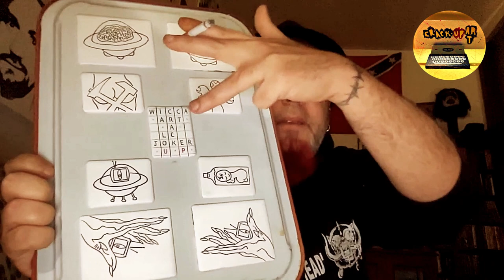Saluto Capodannesco ✋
Ciao ragazzi, un breve saluto di fine anno e un ringraziamento sentito a tutti coloro che mi seguono, sia sul mio canale e per gli eventi che conduco su @groundzerochannel  - un punto veloce della situazione e qualche spunto per l'anno che verrà, ancora più ricco e stimolante sia a livello artistico che a livello mediatico!

Un abbraccio a tutti e un ringraziamento speciale a @lucatanesco5734 e @matteogalantini per il supporto, la fiducia e l'autonomia che hanno studiato con me e mi hanno regalato per questa meravigliosa nuova stagione di eventi su YouTube.

Mi raccomando, non perdete il primo evento in connessione, il 3 gennaio 2024, alle 20.30, "Spiriti Erranti" per il quale sarò ospite nella Stanza della Magia di Dona & Elly @Donatella68 - per una meravigliosa serata di presenze occulte e mistero tra le dimensioni.

Buon 2024 a tutti!!!
IlTeo @crackupart